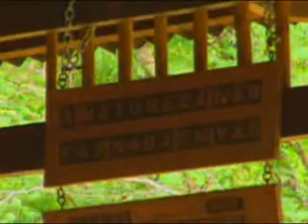Abandono e insegurança afastam os frequentadores do parque ecológico de São Sebastião